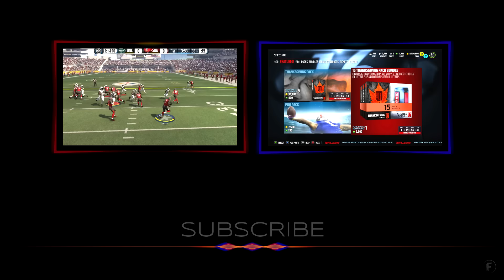Larry Allen Zack Thomas Pack Opening - All-Madden Bundle - Madden NFL 16 - MUT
Hey guys wow did we get some nice legends today. They are really giving out some top tier middle linebackers. Today we got the stud Zack Thomas and the pancake master Larry Allen. I hope you enjoy the pack opening.

outro by Freedom Network